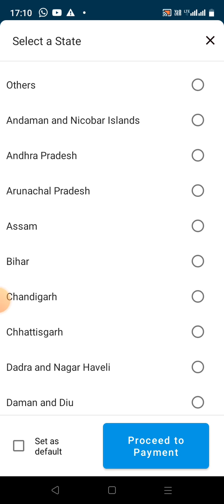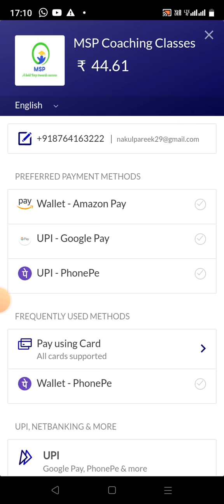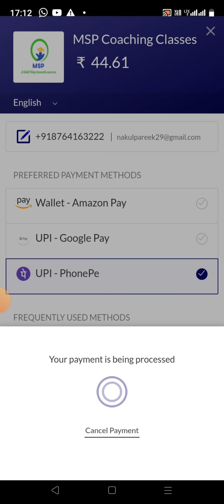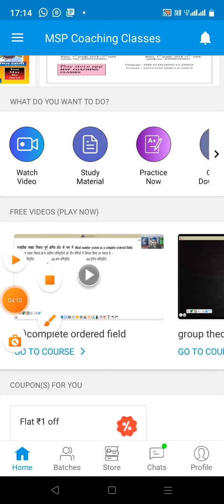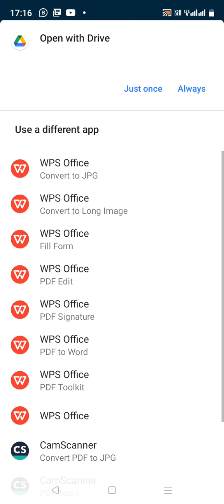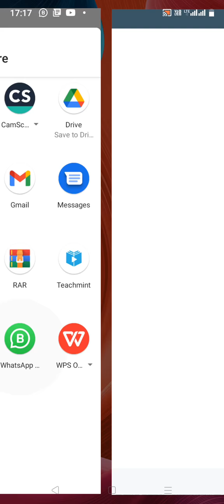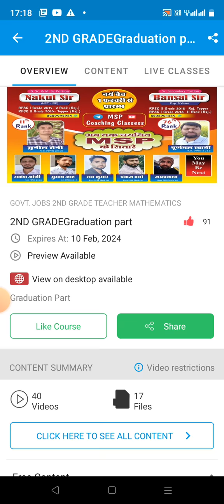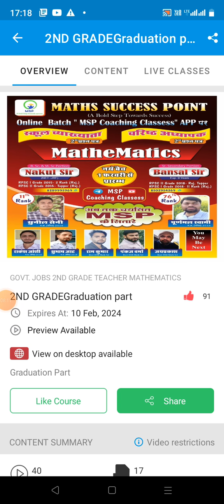MSP COACHING CLASSES ऐप में coupon code लगाकर course कैसे परचेज करें Demo तथा Notesका print कैसे लें